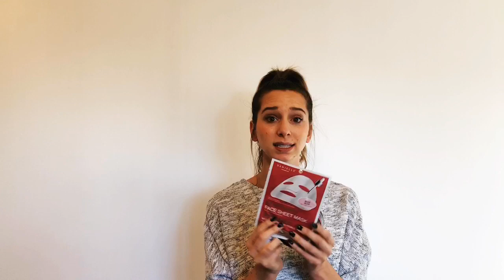Gift Bag Event October 2018- Sneak Peek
FIRST 50 CUSTOMERS IN LINE ON OCTOBER 20TH AT EACH LOCATION & TO SPEND $150 WILL RECEIVE A GIFT BAG WITH AMAZING PRODUCT WORTH OVER $150!

ONE GRAB BAG PER PERSON, MUST SPEND $150 TO RECEIVE A BAG (EVEN AFTER ANY CERTIFICATES HAVE BEEN APPLIED), CANNOT BE COMBINED WITH OTHER OFFERS. IN-STORE ONLY. EVERYTHING IN GRAB BAG IS FINAL SALE. IF YOU WOULD LIKE TO RETURN THE ITEM YOU PURCHASED TO GET THE GRAB BAG YOU MUST ALSO RETURN THE GRAB BAG AND ITS CONTENTS.